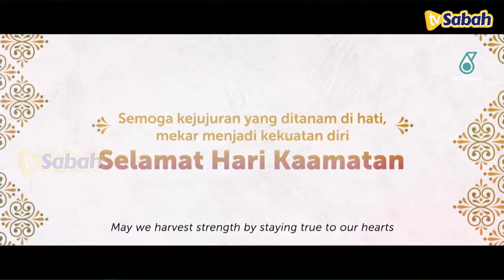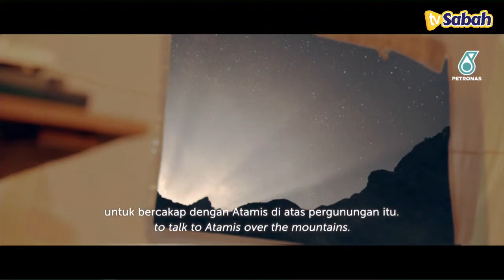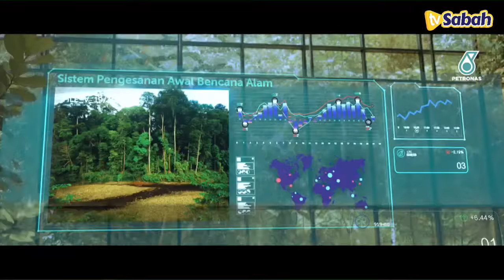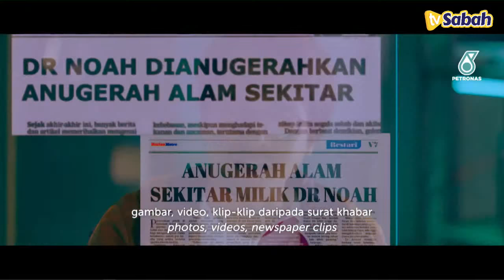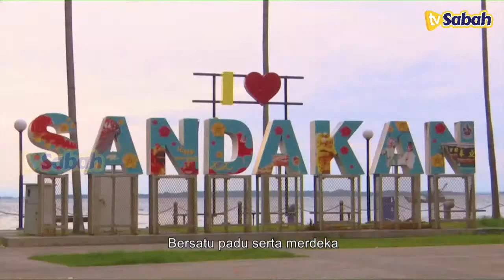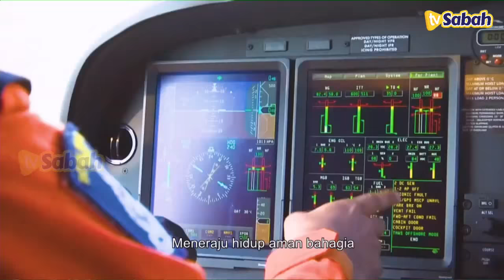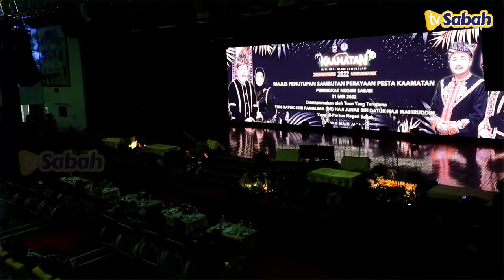MAJLIS PENUTUPAN SAMBUTAN PERAYAAN PESTA KAAMATAN PERINGKAT NEGERI SABAH 2022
Kopisanangan om kopibabasan. Jom sama-sama kita saksikan MAJLIS PENUTUPANSAMBUTAN PERAYAAN PESTA KAAMATAN PERINGKAT NEGERI SABAH 2022 yang akan disempurnakan oleh Tuan Yang Terutama Tun Datuk Seri Panglima (Dr) Haji Juhar bin Datuk Haji Mahiruddin, Yang di-Pertua Negeri Sabah

Komen murni-murni dan membina sangat digalakkan.

MAJLIS PENUTUPANSAMBUTAN PERAYAAN PESTA KAAMATAN PERINGKAT NEGERI SABAH 2022
31 Mei 2022  |  Selasa  |   10 pagi